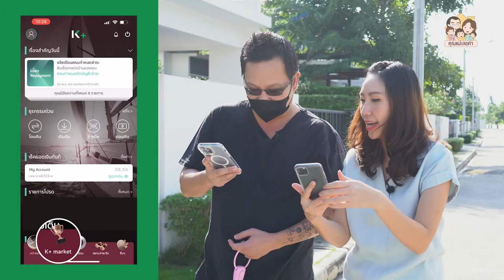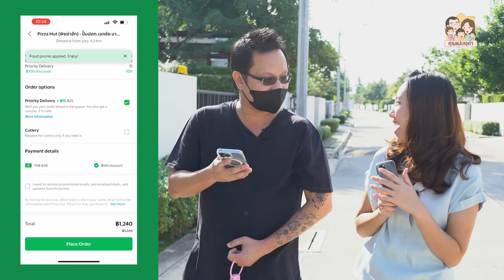สอยดีลคุ้ม ๆ จาก K+ market จัดเต็มปิกนิกให้เด็ก ๆ | คุณแม่เลอค่า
ตามใจเด็ก ๆ หนึ่งวัน สั่งพิซซ่ามาปิกนิกกันที่สวนในบ้าน ก็นาน ๆ อากาศบ้านเราจะเป็นใจสักที สั่งมาจัดหนักจัดเต็มแบบนี้ แต่บอกเลยว่าสบายมาก เพราะแม่ใช้ดีลคุ้ม ๆ ซื้อมาจาก K+ market บน K PLUS แถมใช้พ้อยท์ K Point กับ The 1 แลกแบบไม่ต้องใช้เงินสดด้วยจ้า

เข้าไปดูรายละเอียดโปรฯ ได้ที่ลิงก์นี้เลยค่ะ